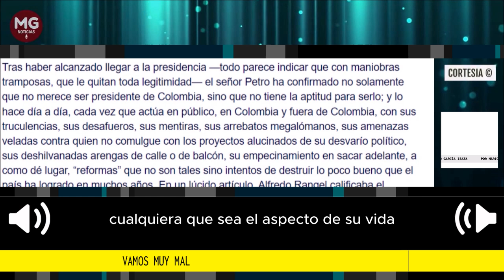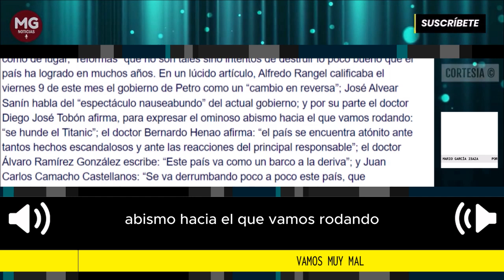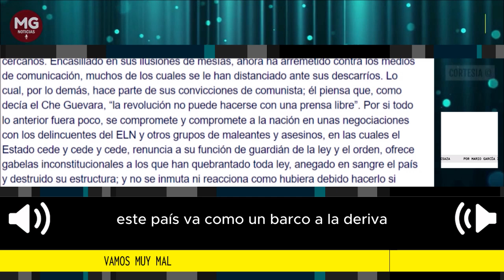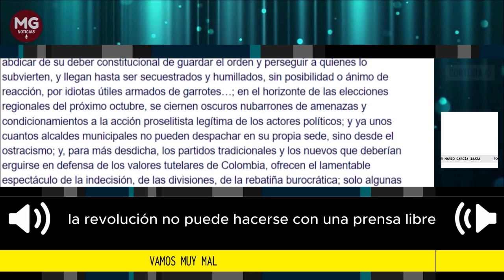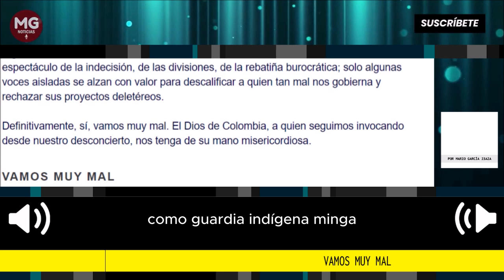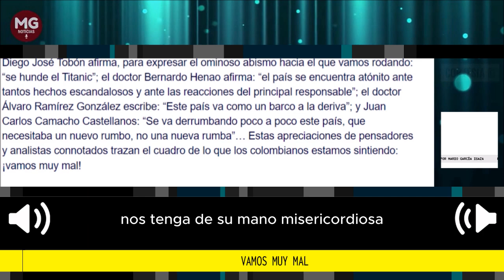VAMOS MUY MAL 🔴 Por Mario García Isaza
“Colombia va mal”: así estaba estampado en la carátula del N.º 2127 de la revista Semana, a mediados del mes de marzo. Desde entonces, han venido desarrollándose hechos de toda índole, tan graves y nefastos que justifican el adverbio con que yo le atribuyo un grado de superlativo a la deplorable situación de nuestro pobre país. No vamos mal, vamos muy mal.
columna Mario García Isaza c.m.